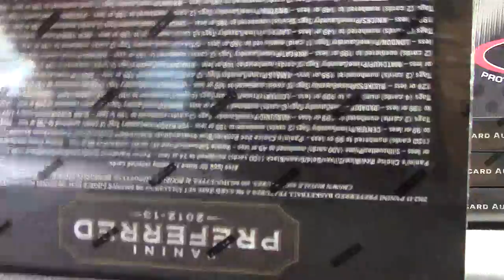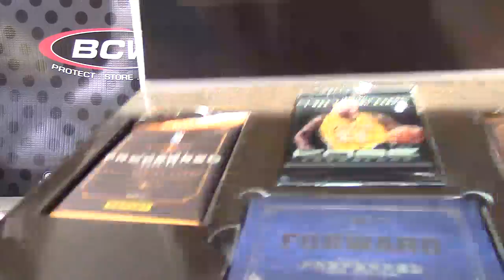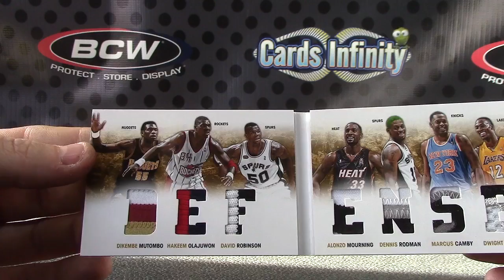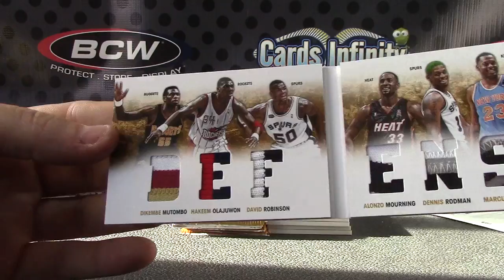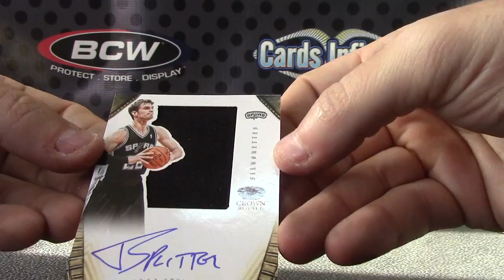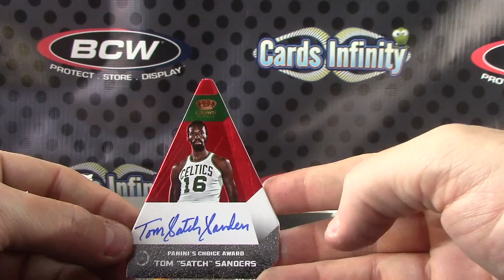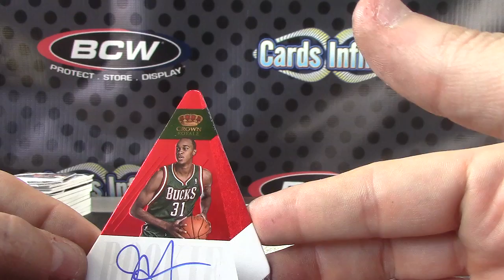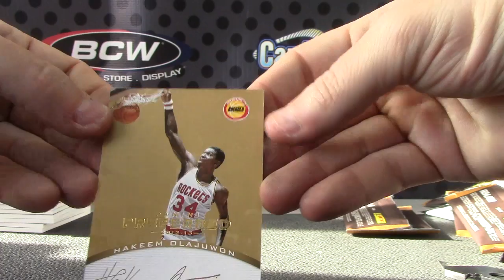2012/13 Preferred Basketball 4 Box Break